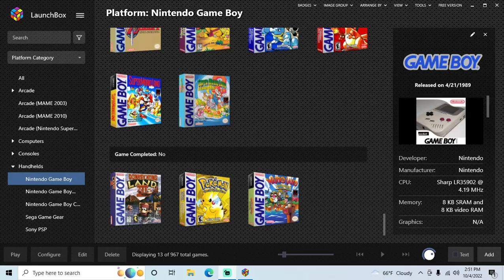Pokemon Yellow Version - Game Boy playthrough part 34 (recorded 2022-10-04)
During this part I continued from Cerulean City with my Pokedex at 146 and went to Unknown Dungeon to level up Pokemon to get the rest of their evolved forms to complete my living Pokedex. I played until my Pokedex reached 149.